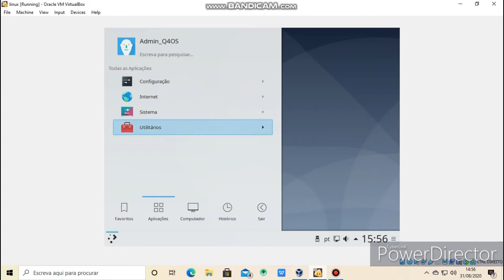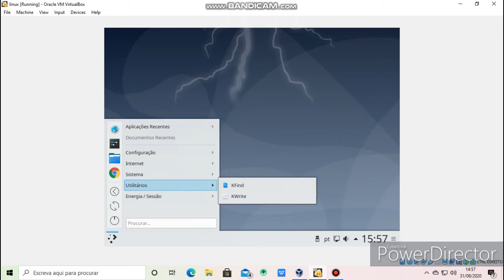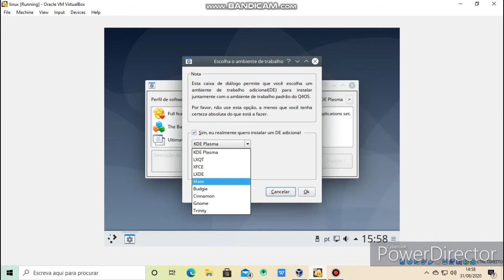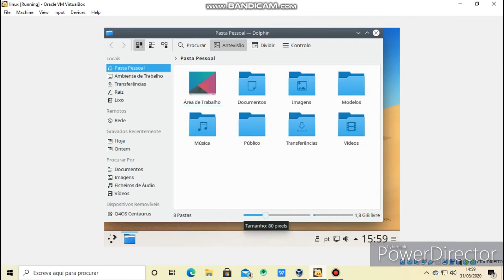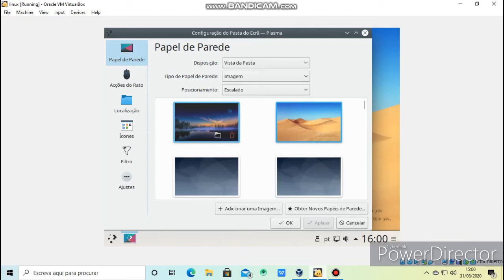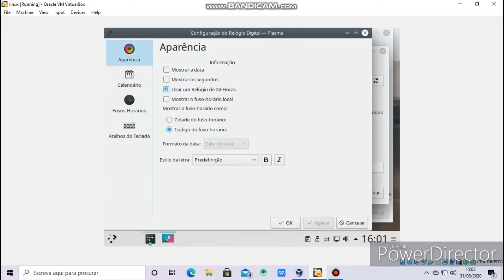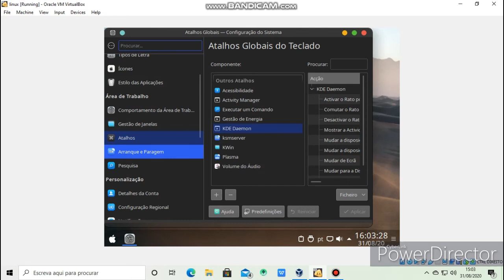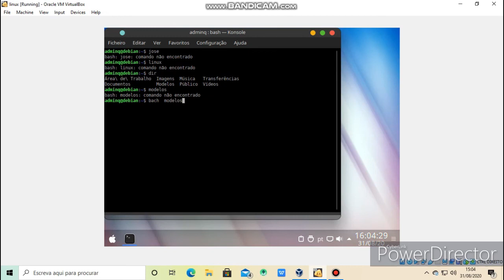q4os-3.12-x64.r1 linux kde review